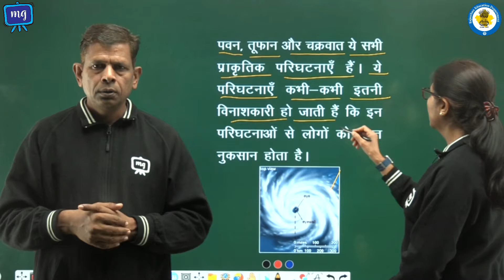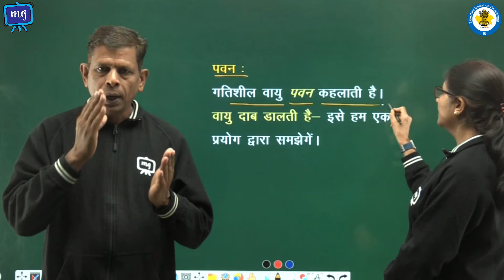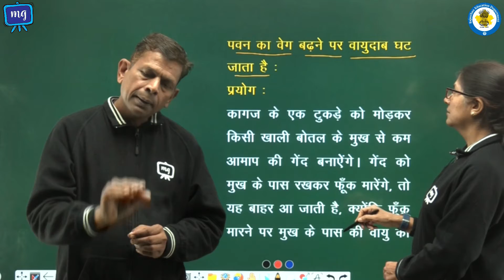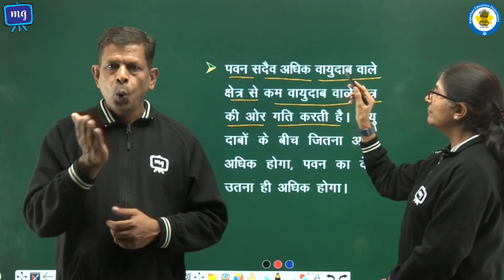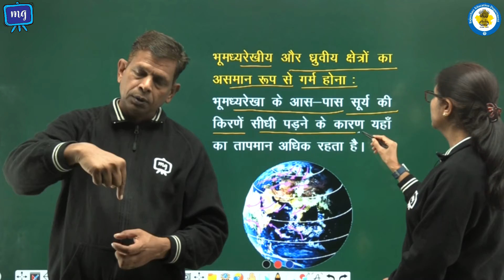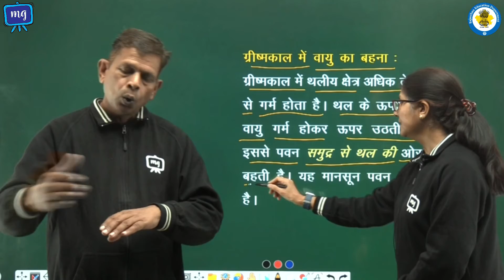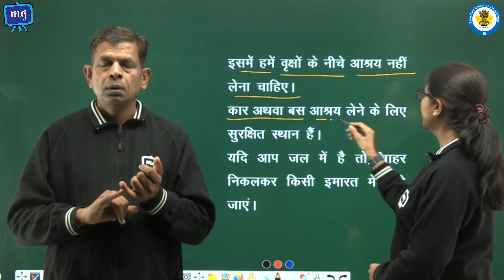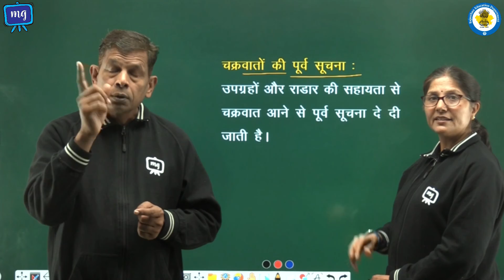CWSN | Class - 7 | Science | विज्ञान | पवन, तूफान और चक्रवात | भाग - 1